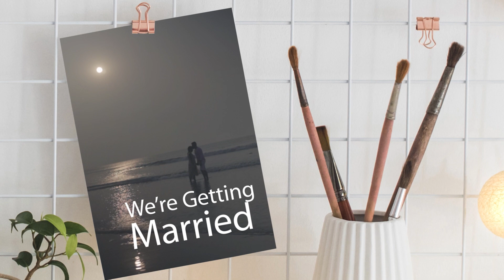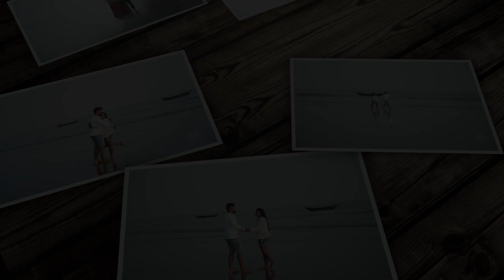Reception on screen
Organised by Saffron Catering and Event Management -(Ph-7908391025) and Video and edited by Expressive Fotographiya.